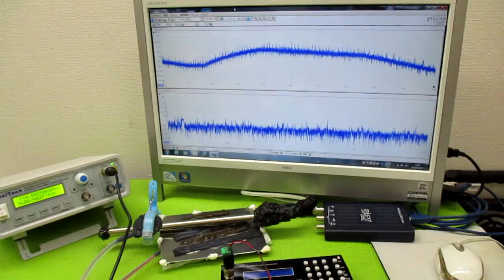オリジナル製品：超音波発振プローブを利用した超音波制御技術